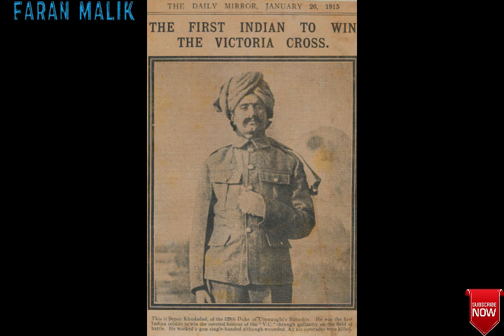The First Victoria Cross in India. Subedar Khudadad Khan of Dab (Chakwal), Pakistan